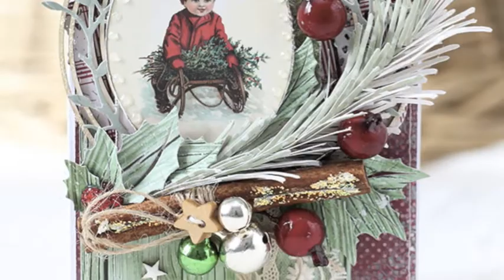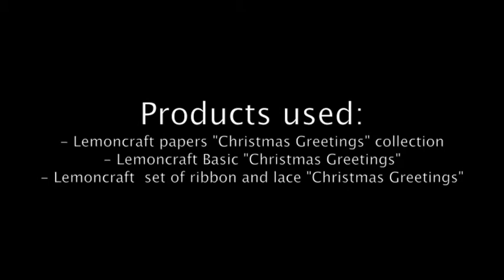Irina Gerschuk - Christmas card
Это пошаговый мастер-класс создания рождественской открытки с объемной композицией и элементами самодельного декора. Показано использование природных материалов, глиттера, ножей для вырубки, создание объема. Все детальки - в моем блоге:
IrinaGerschuk.blogspot.com
This is a step-by-step tutorial on how to create Christmas card with a detailed volume composition. You'll see how to create your own embellishments made from scratch, how to use natural elements, glitter and die-cuts in your projects, how to add volume to it. All details - in my blog.